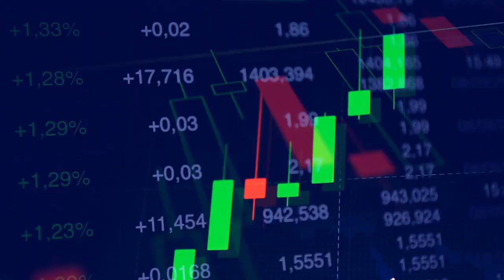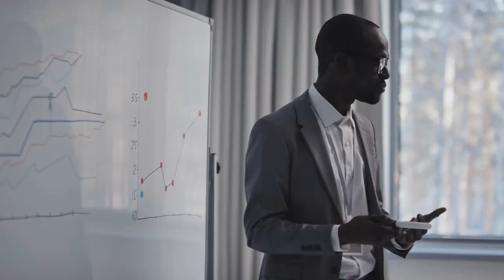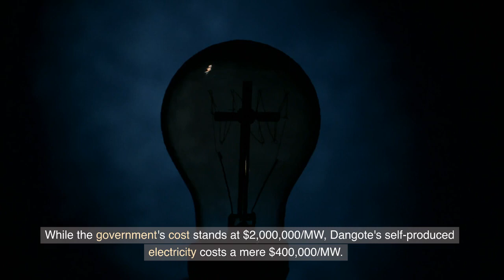Dangote Refinery: A Game-Changer for Nigeria's Oil Industry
President Muhammadu Buhari is set to inaugurate the Dangote oil refinery and petrochemical company, a monumental project that will revolutionize Nigeria's oil industry. With a capacity of 650,000 barrels per day, the refinery will significantly reduce Nigeria's reliance on imported fuel products, saving the country at least $10 billion annually. The facility, located in Lagos, will create numerous job opportunities, stimulate economic growth, and contribute to Nigeria's foreign exchange earnings through both domestic consumption and exports. The Dangote Refinery, the largest in Africa and seventh-largest globally, holds immense potential to fuel development across various sectors and promote self-sufficiency in oil refining for Nigeria and the entire African continent.